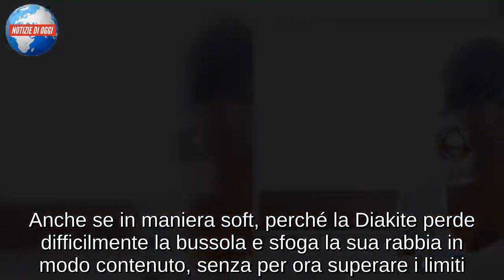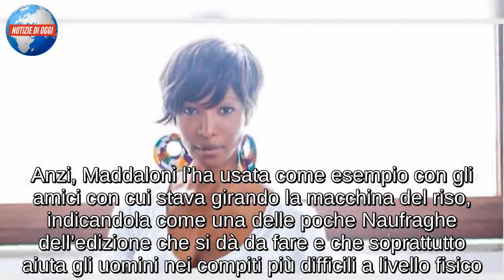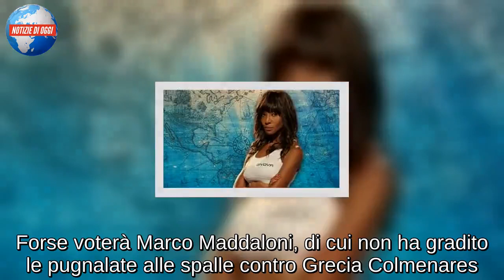YOUMA DIAKITE/ La pantera mostra segni di insofferenza, sfodererà gli artigli?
Youma Diakite avrebbe preferito non far parte della Ciurma dell’Isola dei Famosi 2019. Durante la diretta dello scorso giovedì, l’ex modella ha mostrato un chiaro fastidio quando Grecia Colmenares ha fatto il suo nome per farla entrare nel gruppo di Playa Uva. Youma avrebbe preferito infatti diventare una dei Pirati e sottrarsi così alle fatiche legate all’isola più grande. Dopo un piccolo sbuffo che tuttavia non è sfuggito all’occhio della telecamera, Youma ha sfoderato il suo solito sorriso e ha accettato il proprio destino. Si ritroverà con i compagni già conosciuti in precedenza e forse è un bene, visto che Paolo Brosio sarà nel gruppo più piccolo e quindi non ci saranno più scontri fra i due. Anche se in maniera soft, perché la Diakite perde difficilmente la bussola e sfoga la sua rabbia in modo contenuto, senza per ora superare i limiti. Brosio ha di certo il merito di averla spinta oltre quel confine, ma solo perché l’ex modella era ormai sfiancata dalle sue teorie irrealizzabili.

YOUMA DIAKITE, I COMPLIMENTI DI MADDALONI
L’Isola dei Famosi 2019 ha permesso a Youma Diakite di fare un po’ la padrona di casa: è stata la prima ad accogliere Marina La Rosa nella nuova location e a darle il benvenuto come se fosse una familiare. Nessuno slancio di affetto ovviamente, visto che le due non hanno avuto ancora modo di conoscersi meglio, ma comunque indice di quel carattere che la pantera sta mettendo sempre più in luce. Non è un caso infatti se Marco Maddaloni ha deciso di graziarla nonostante i bagni in oceano: Youma sa bene quando lavorare e quando invece concedersi un po’ di relax. Per questo durante una delle ultime giornate non ha subito i borbottii del judoka anche se si trovava a mollo con Grecia Colmenares. Anzi, Maddaloni l’ha usata come esempio con gli amici con cui stava girando la macchina del riso, indicandola come una delle poche Naufraghe dell’edizione che si dà da fare e che soprattutto aiuta gli uomini nei compiti più difficili a livello fisico.

LE POSSIBILI NOMINATION
Youma Diakite rimane per ora un punto interrogativo: la concorrente dell’Isola dei Famosi 2019 non lascia trasparire infatti i propri malumori. Se accantoniamo gli attriti con Paolo Brosio, è davvero difficile riuscire a intuire verso chi potrebbe dirigere la nomination di stasera. Forse voterà Marco Maddaloni, di cui non ha gradito le pugnalate alle spalle contro Grecia Colmenares. Ha chiesto un po’ di rispetto per la compagna, anche se le sue richieste sono cadute nel vuoto sia prima che durante la diretta. E visto che l’attrice è già al televoto, possiamo dare per scontato che Youma non potrà votarla ancora una volta. Chi rimane quindi? Forse Sarah Altobello, con cui sembra avere poca affinità. La concorrente barese potrebbe essere troppo esuberante per i gusti dell’ex modella. Non è escluso però che Youma decida di unirsi al malcontento generale e punti il dito contro Demetra Hampton, ancora una volta il perfetto capro espiatorio per le prime nomination.